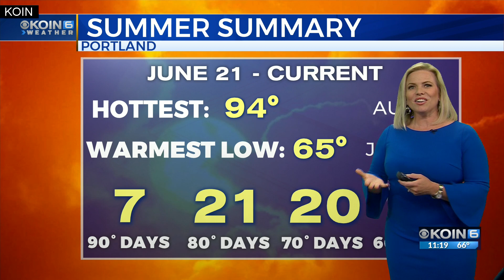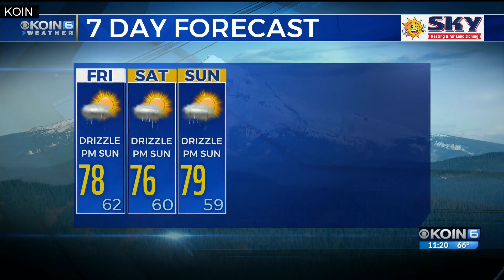11PM WEATHER FORECAST: Cloudy, drizzly morning and an unusual August weekend ahead.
Weather forecast with Chief Meteorologist Natasha Stenbock Aug. 15, 2019